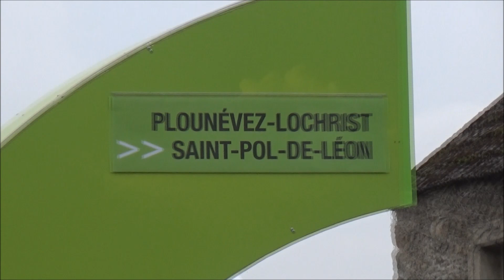LE TOUR DE BRETAGNE CYCLISTE 2019 ETAPE 7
Vidéo de la dernière étape du Tour de Bretagne Cycliste entre Plounévez-Lochrist et Saint-Pol de Léon sous un temps ensoleillé. C'est Lorenzo Manzin du Vital Concept B&B Hôtels qui remporte cette 53ème édition du Tour de Bretagne.